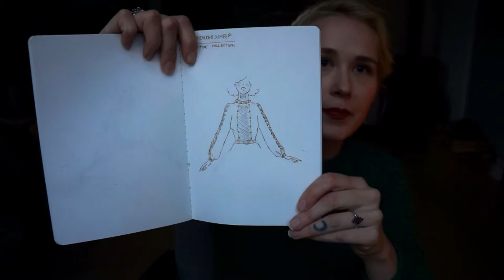Fabel Knitwear Episode 2 - Patronus giggles & The Yuletide Collection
A look into the behind-the-scenes knittingworld of designer Helene Arnesen.
All four Yuletide Collection knittingpatterns have now been released, and I'm here to take you through the process!

I also have a slight giggling-breakdown due to a Harry Potter related question from last weeks episode of the Hallows knittigpattern Collection.. So please bear with me for a few minutes!

Ravelry: Helene Arnesen
Facebook knitting: Fabel Knitwear by Helene Arnesen